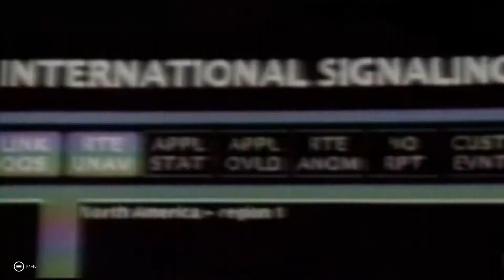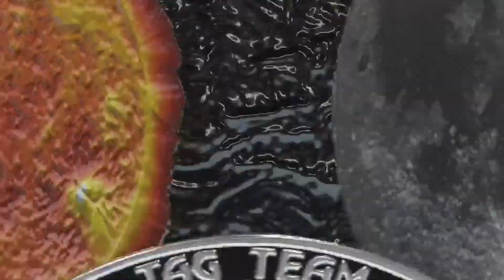Eclipse Pro Wrestling: Episode 12 (Tag Team Showcase)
Welcome to the twelfth instalment of Eclipse Pro Wrestling, a stacked night of action! David Sheller at the desk, as we build to our debut PPV, tonight we have a celebration of Tag Team wrestling from the days bygone to the future of the Equinox Division!

Timestamps:
0:00 - Introductions
1:00 - Legends Tag Team 4 Way
23:00 - American Dragons vs TM-61
32:30 - New Age Brainbusters vs Revival
45:30 - Demon Paige & Glowria vs Kabuki Warriors
58:30 - New Day vs Street Profits vs Usos
1:15:30 - Silhouettes of Redemption vs DIY
1:29:00 - Blood Moon vs Shield